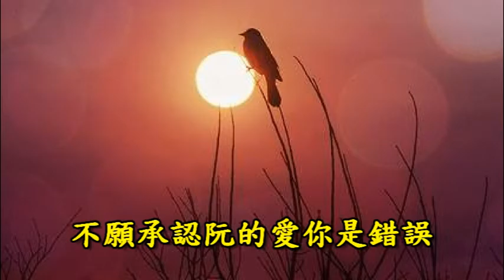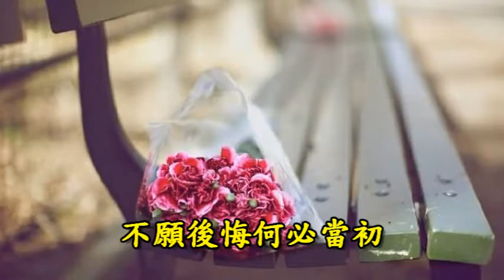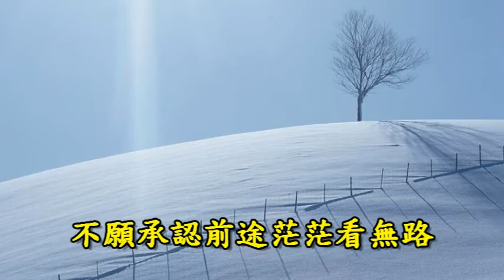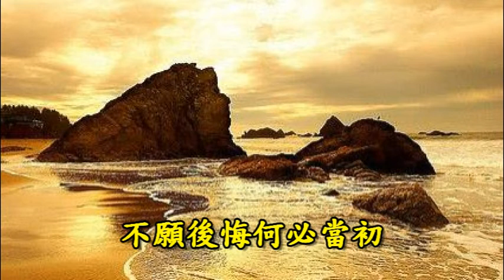情字這條路 薩克斯風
說明 潘越雲的第一首台語歌